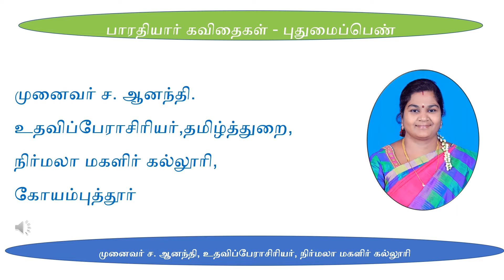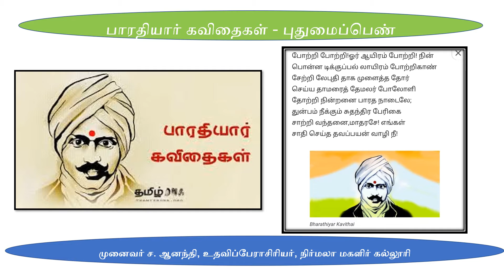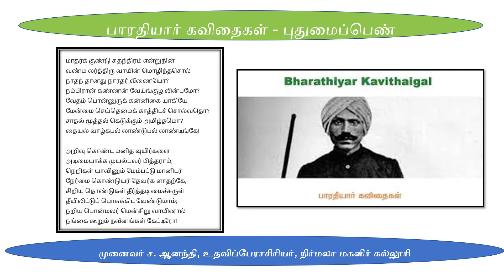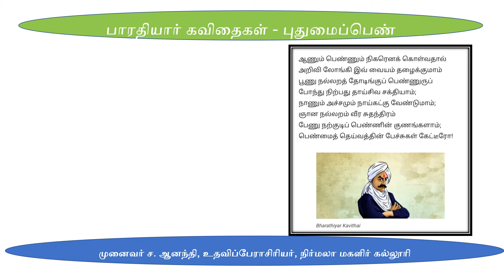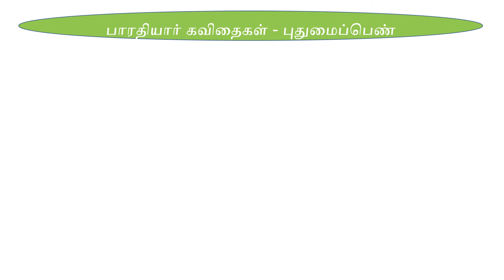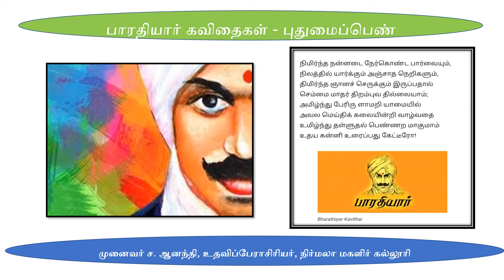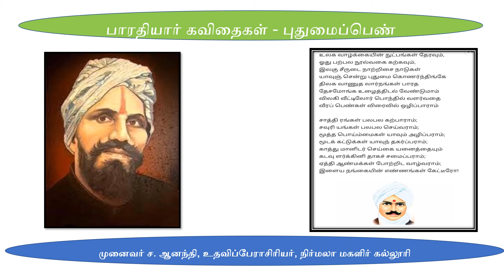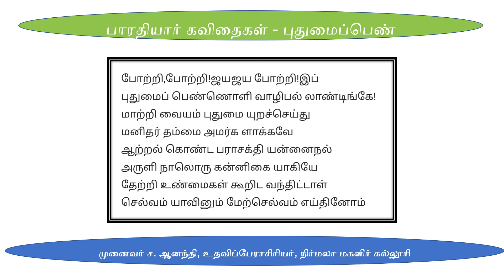பாரதியார் கவிதைகள் புதுமைப்பெண்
போற்றி! போற்றி!